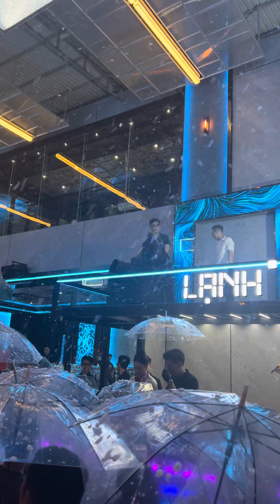Tuyết rơi tại Sài Gòn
Ăn nhậu giờ kì công ghê.